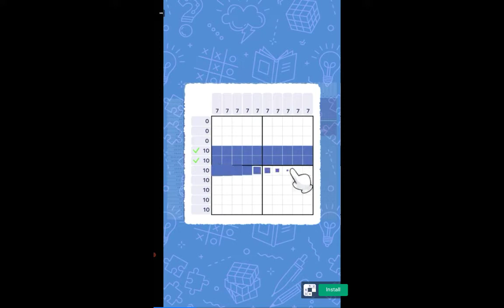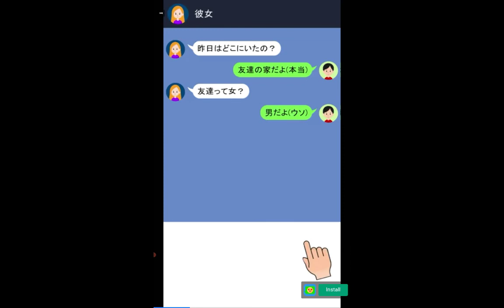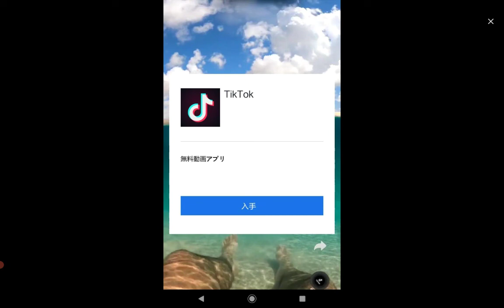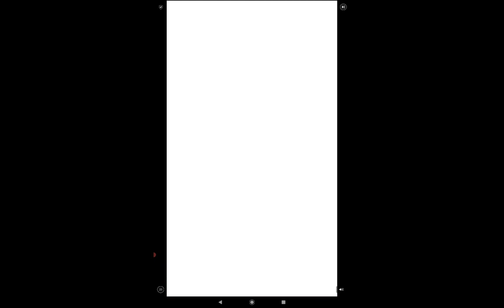ゆーえすえーまっぷつみつみ